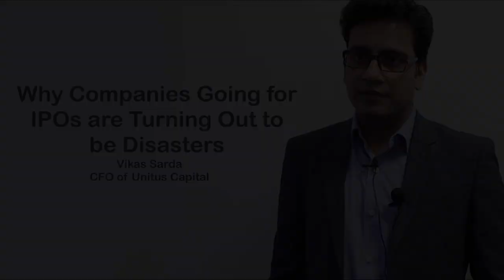Why Cash-Burning Companies Should Not Go for IPO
Vikas Sarda, chief financial officer of Unitus Capital, believes public money is a different game altogether and should be availed only after attaining certain size